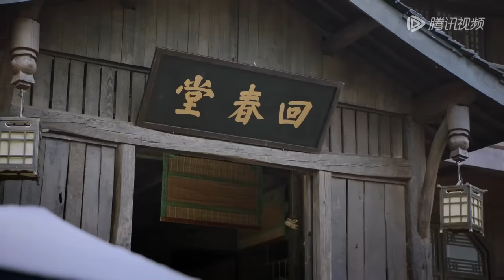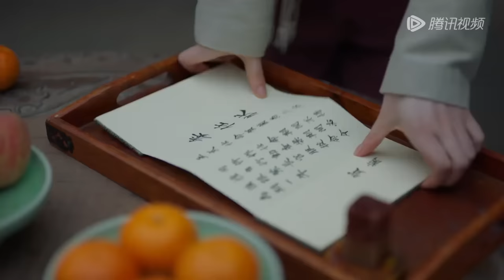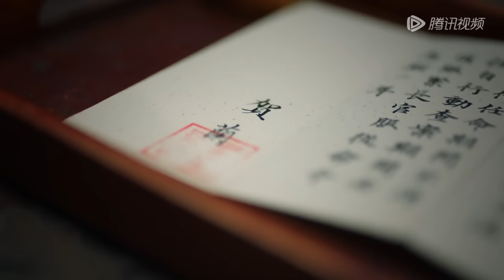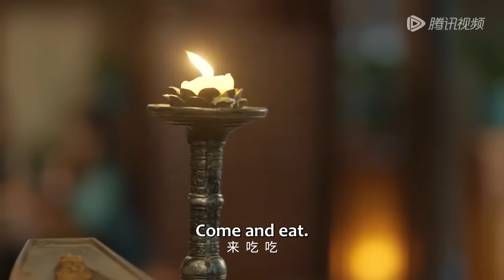Full Version | A collision of love amidst the investigation | [The Coroner From Longcheng 龙城小仵作]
【Synopsis】The Three Law Masters, Ye Fan, encounter He Lan, a dismissed forensic investigator. They discover He Lan's exceptional skills in forensic examination, which help uncover breakthroughs in cases. With He Lan's assistance, Ye Fan reveals the truth behind the cases, and the two develop feelings for each other while working together as partners.
【Starring】Lu Xin, Zhao Yuanyou, Xian Jiachen, He Sijin